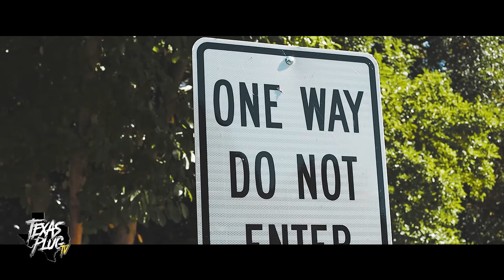TRAVEL EP1 - Sassy Kat Interview [Charlotte, NC]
theTexasPlug Travel Blog EP1
@UrbanCurves Magazine Photoshoot
-- Sassy Katt IG: | @GorgeousD0704
follow @theTXPlug on IG @RobMeggett